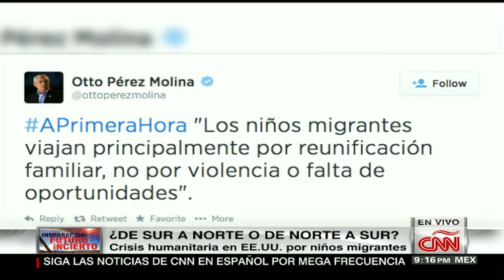Crisis humanitaria en EE.UU.: La perspectiva de Guatemala | PARTE 2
El embajador de Guatemala en Estados Unidos, Julio Ligorría, se pronuncia sobre la crisis humanitaria en EE.UU. por el cruce ilegal de cientos de niños migrantes provenientes de México y Centroamérica.